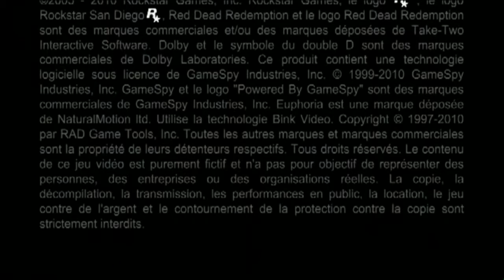Découvrons Le Multi Et Le Mexique Dans Red Dead Rédemption!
salut à tous, salut le gamers et ont se retrouve pour ma première vidéo de red dead rédemption où je tente le multijoueur et découvrons le Mexique dans la deuxième partie!